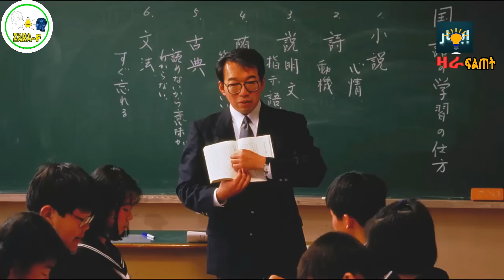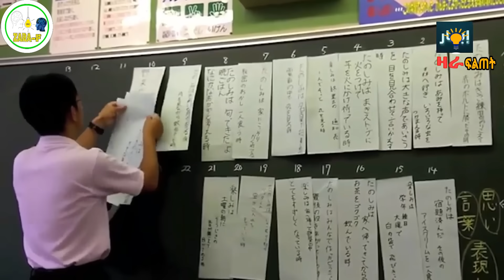ዓበይቲ ኣገረምቲ ሓቂታት ብዛዕባ ጃፓናዊያን